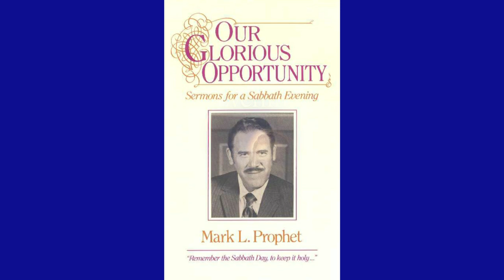«The Nature of Man's Identity» by Mark Prophet (11-03-68)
Sunday Evening Sermon «The Nature of Man's Identity» was delivered by the Messenger Mark L. Prophet on November 3, 1968 at La Tourelle, Colorado Springs.

It was initially published as the 2nd lecture on 2-audiotape album “Sermons for a Sabbath Evening #9” and recently on the MP3 CD Album “Sermons for a Sabbath Evening #4”.